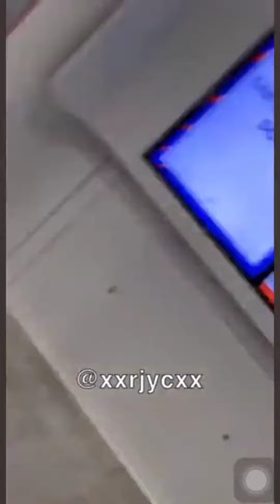lisa in airport paris today